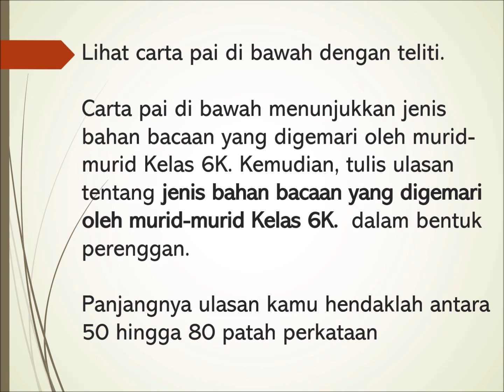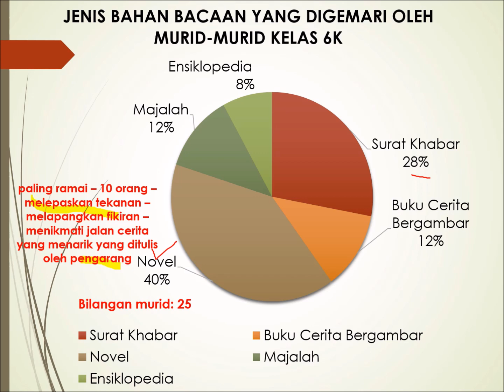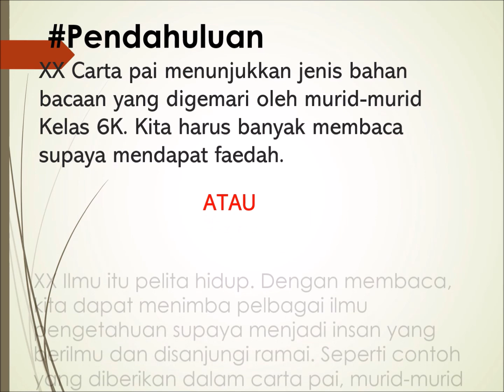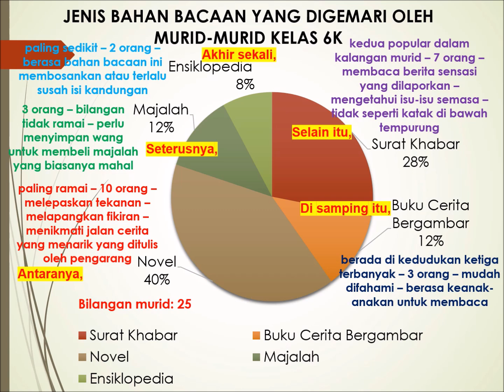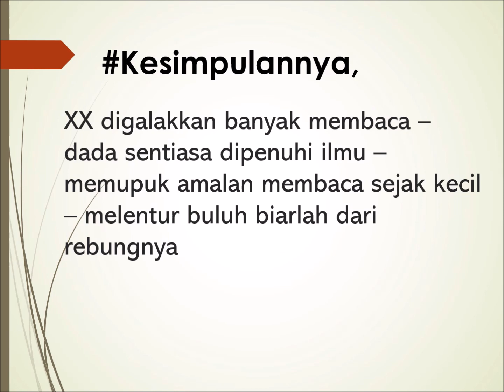Bina Ulasan - Carta Pai Jenis Bahan Bacaan Yang Digemari oleh Murid Murid Kelas 6K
Video ini membimbing anda untuk menulis ulasan tentang carta pai yang diberikan.